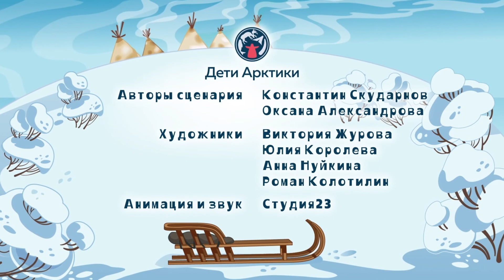Дети Арктики ❄️❄️❄️ Исчезновение Мишки (5 серия) 💥 Премьера! 💥 на ненецком языке (subs)